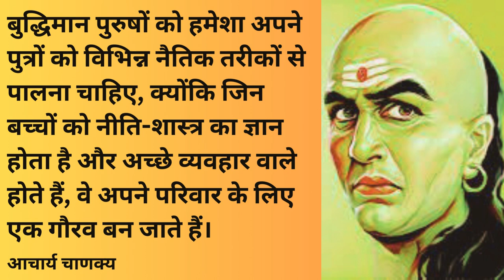चाणक्य के कुछ प्रेरित करने वाले वचन | Chaanaky ke Kuchh Prerit Karane Vaale Vachan | proof vibezz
चाणक्य के कुछ प्रेरित करने वाले वचन | Chaanaky ke Kuchh Prerit Karane Vaale Vachan | Some inspiring words of Chanakya | proof vibezz

Immerse yourself in the motivational wisdom of Chanakya with "Chaanaky ke Kuchh Prerit Karane Vaale Vachan." Explore inspiring quotes and teachings that fuel determination and success. Join us on a transformative journey as we delve into the motivating words of Chanakya, the ancient Indian philosopher and strategist, to empower your life and aspirations.

Your Query:
Chaanakya
Chanakya quotes
motivational teachings
inspirational words
success quotes
determination
life lessons
ancient wisdom
Indian philosophy
success principles
self-motivation
positive mindset